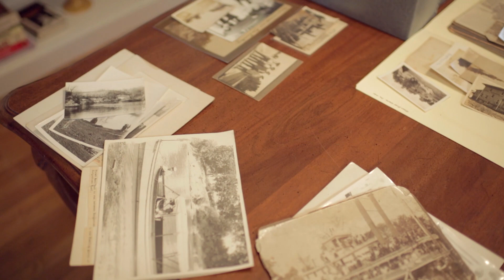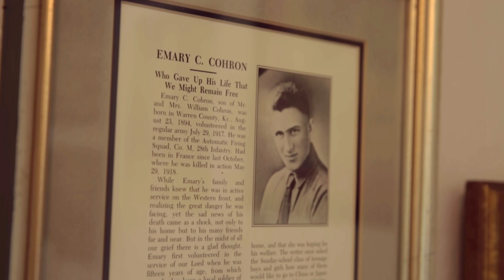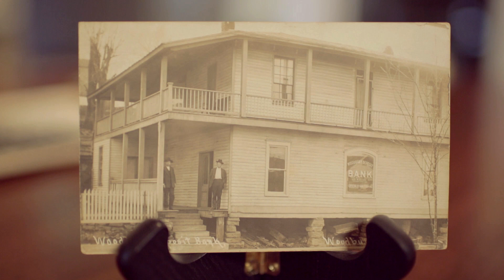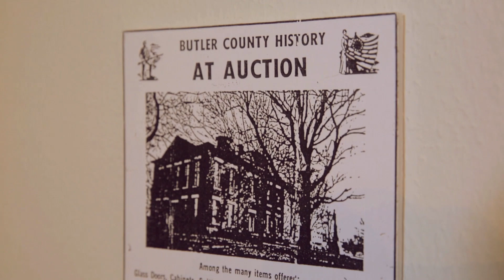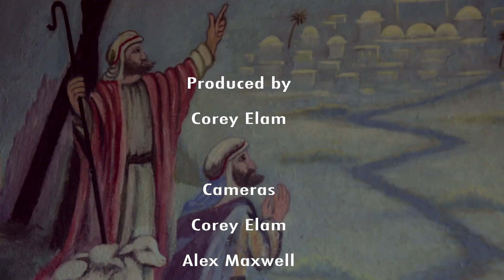Woodbury Lock and the Green River Musuem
The Green River has long shaped the history and commerce of Kentucky but the traffic of the river has dwindled to almost nothing. Student Corey Elam talks to Tommy Hines about how the locks and the Green River Museum tell us about the time before interstates shaped the state.